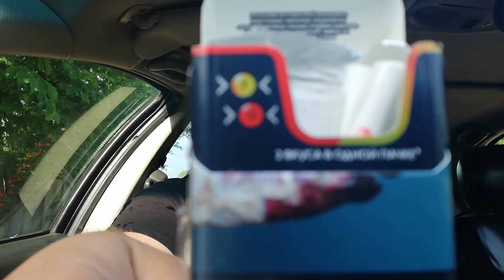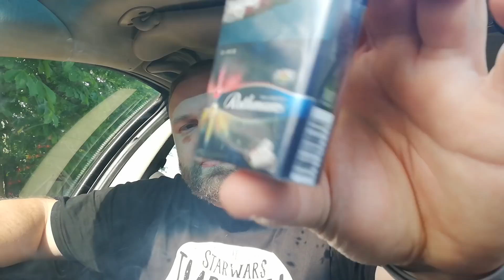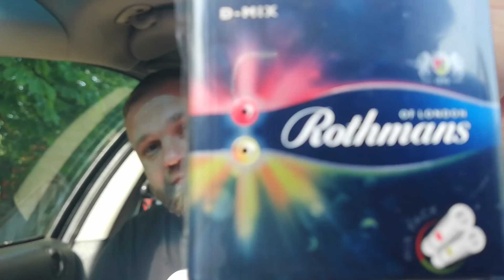Rothmans с капсулой АРБУЗ и ЛИМОН новый кнопочный король!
Новинка. Ротманс с 13 капсулами арбуза и 7 капсул лимона. Фили Моррис отдыхает.